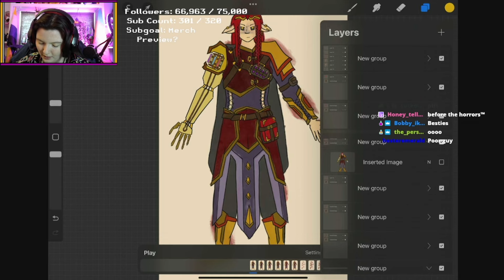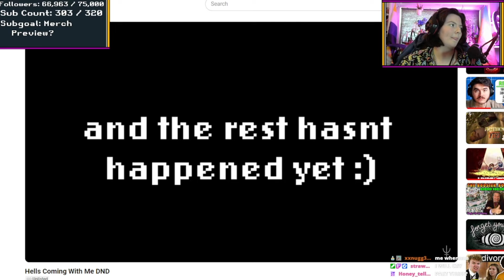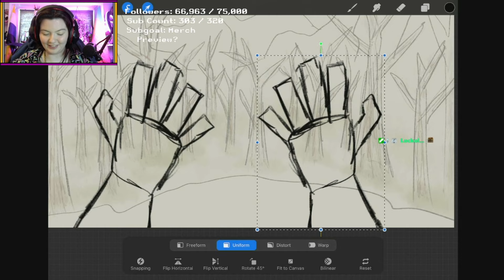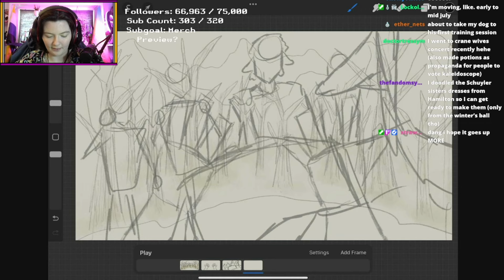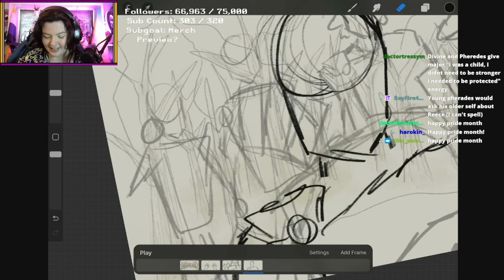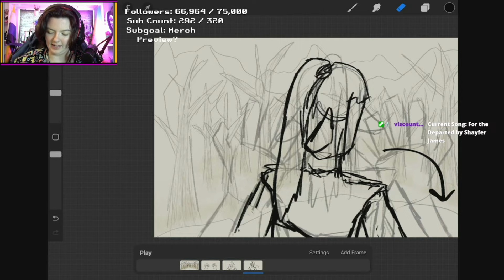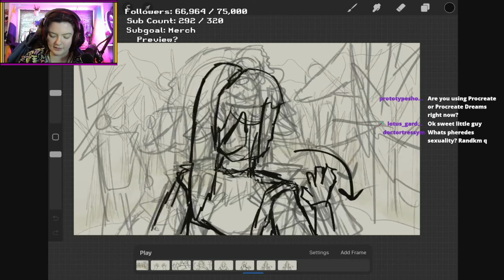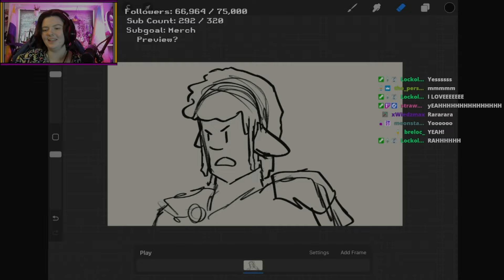Storyboarding a Dnd Animatic! [FULL VOD]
In this stream, I started planning out the storyboards for an animatic I'm working on of my DND campaign! Enjoy!